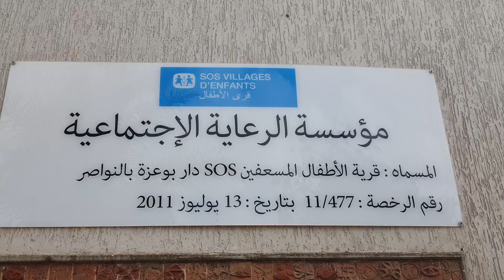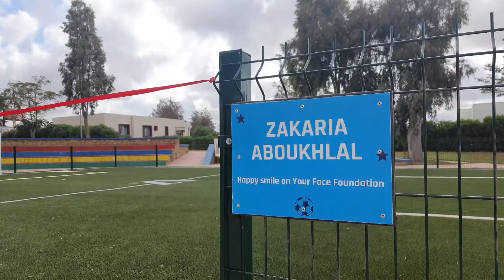الوجه الآخر لنجوم كرة القدم . هدف جميل لهذا اللاعب البطل